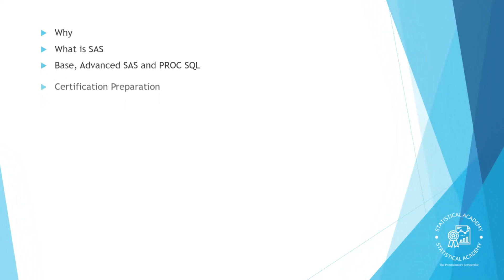Clinical SAS Programmer work description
This is the introduction video of our channel. If you are getting any questions, always feel free to send us a mail. We will be checking the mails and respond accordingly.

Keywords for search:
Clinical SAS Programmer
Statistical programmer
SAS Programming
Clinical trials
Drug development
SAS Programming in the pharmaceutical industry